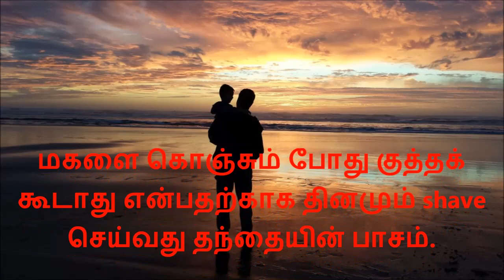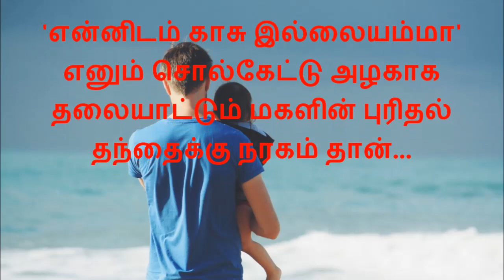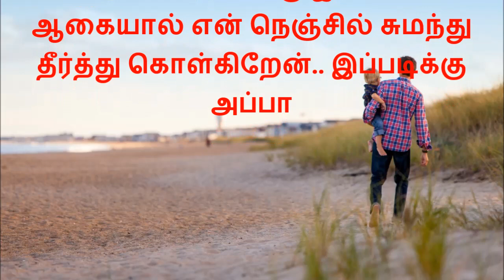அப்பாவை பற்றிய அருமையான வரிகள் | Superb Father Quotes in Tamil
உங்களுக்கு எது போன்ற வீடியோகள் வேண்டும் என்பதை கமெண்டில் குறிப்பிடவும்

FatherquotesinTamil wordsaboutfather Superb inspirational Quotes , Tamil Quotes channel, Tamil Motivational, Tamil Inspirational